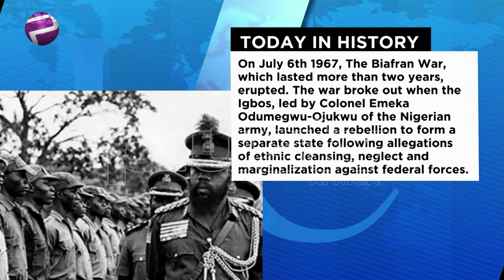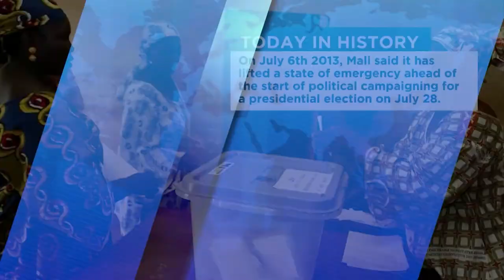The Essence of The Bar in Today's Nigeria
The Nigerian bar association came to being in 1933, with the goal of promoting the rule of law and its adherence in the society. However, it has been faced with difficult situations and has been accused of being a puppet to those in power. So today's question is, what is the purpose of the Nigerian bar in today’s Nigeria?
Joining us to discuss this is Dele Adesina, a legal practitioner and Senior Advocate of Nigeria.